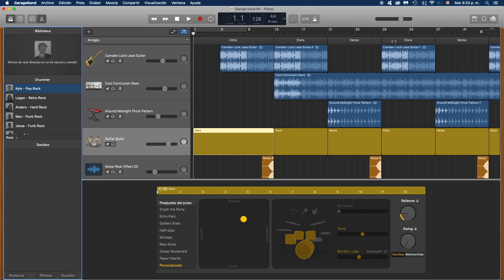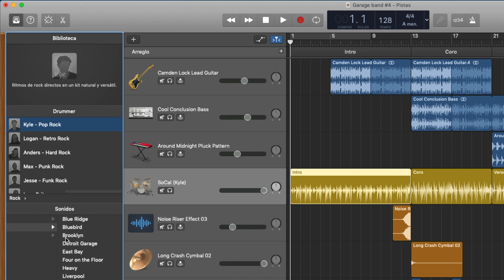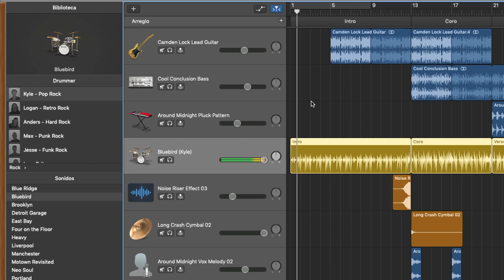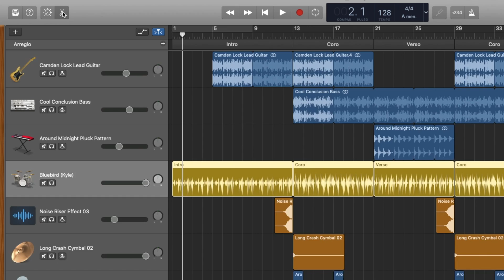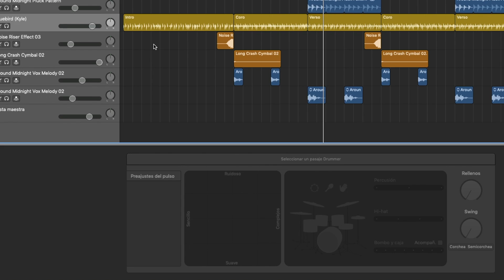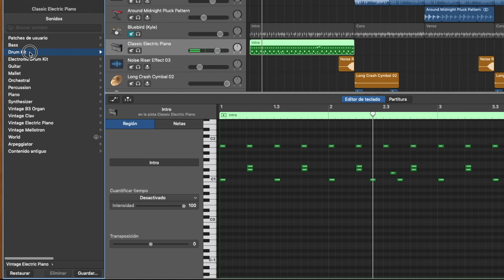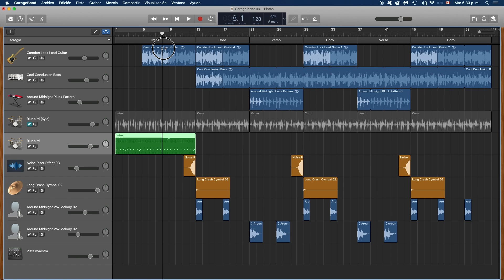Como Usar El Baterista | APRENDE GARAGE BAND #9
🎛 MI EQUIPO :
Microfono Audio-Technica
Microfono Rode
Audífonos Audio-Technica
Camara Sony
Lente Sigma 30mm
Lente Neewer 35mm
Controlador Midi Akai
Controlador midi MAudio
Pedal Midi
Disco Duro Externo